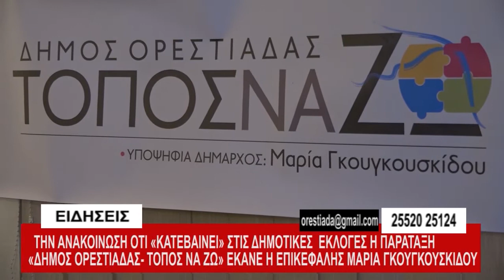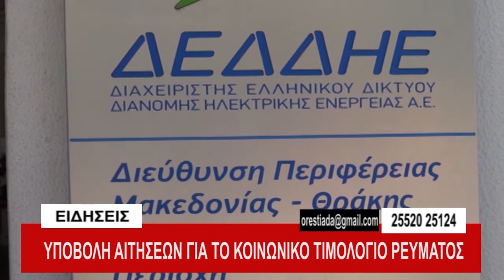ΚΕΝΤΡΙΚΟ ΔΕΛΤΙΟ 10-10-18